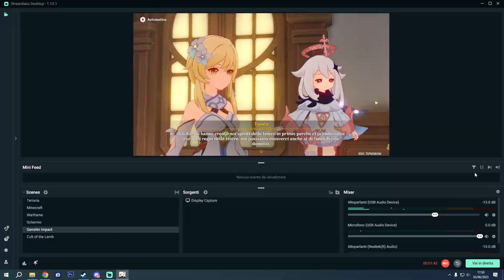GENSHIN IMPACT Ep. 113 - Il padre di Yoimiya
Bentrovati su GENSHIN IMPACT! Dopo aver aiutato Ayaka la scorsa volta, in questo video andremo ad aiutare un'altra amica di Inazuma: Yoimiya.